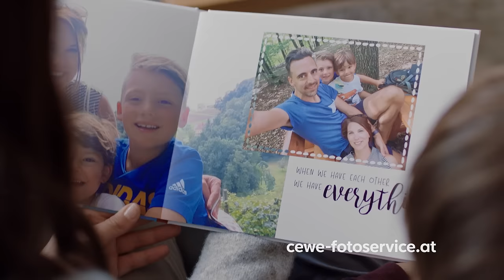Deine schönsten Momente des Jahres in einem CEWE FOTOBUCH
Jedes Jahr ist besonders und das Erlebte es wert, in einem CEWE FOTOBUCH verewigt zu werden. Erzählen Sie Ihre persönliche Geschichte mit unseren Buchvorlagen und Stilen auf ganz eindrucksvolle und einmalige Art.

Lassen Sie sich dabei von unseren Kunden inspirieren, die regelmäßig ihre schönsten Momenten des Jahres in einem CEWE FOTOBUCH festhalten.

Weitere Inspiration zu unseren Produkten findest du auch auf unseren Social Media Kanälen: